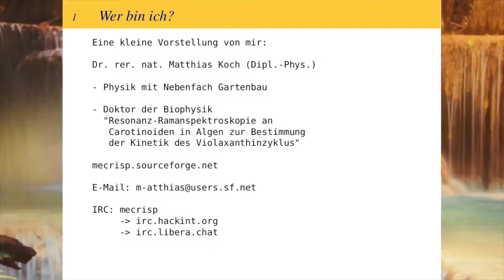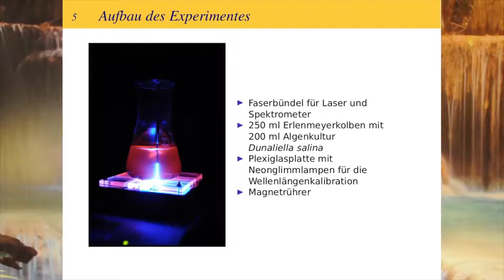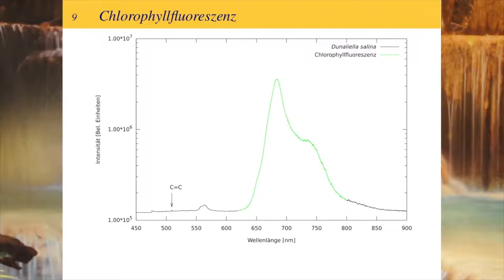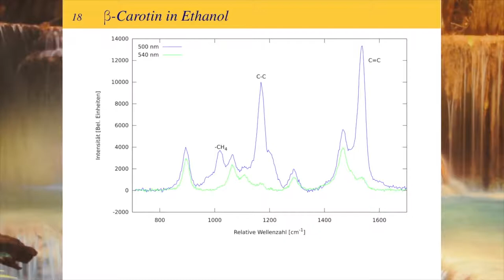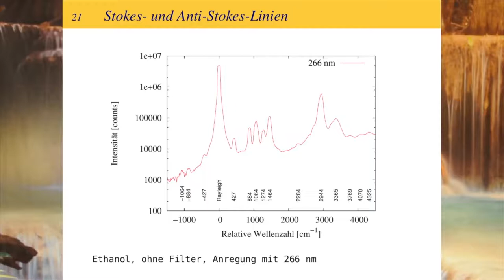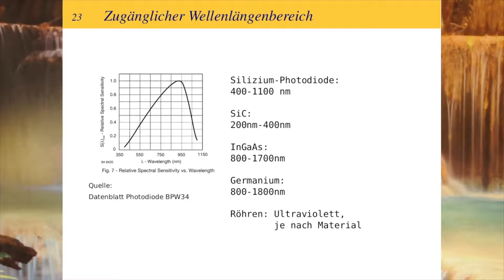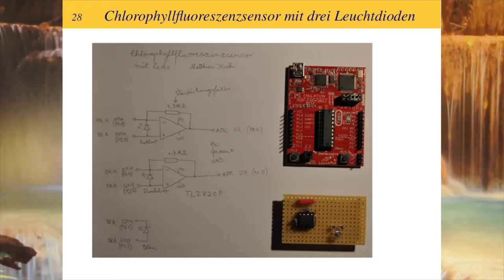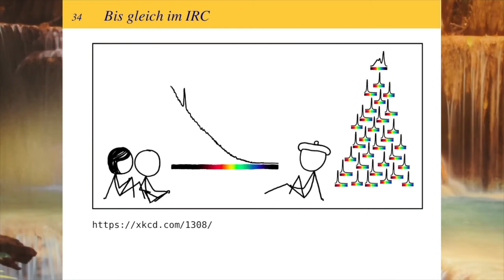Eine kleine Einführung in die Laserspektroskopie - english translation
Licht einer Farbe hinein, Licht anderer Farben wieder hinaus - und schon wissen wir mehr. Aber was lässt sich so messen, und wie? Dieser Vortrag gibt eine kleine Einführung in das vielfältige Gebiet der Laserspektroskopie mit Beispielen aus der Biophysik. Es beginnt mit einem Überblick der Eigenschaften von Absorption, Fluoreszenz, Rayleigh- und Raman-Streuung, zeigt, wie Messergebnisse als Rohdaten aussehen, geht auf die nötigen Apparaturen, auftretenden Artefakte und Schritte zur Auswertung ein und endet mit einem Ausblick, wie insbesondere Absorptions- und Fluoreszenzmessungen zum Basteln heruntergebrochen werden können.

Matthias Koch